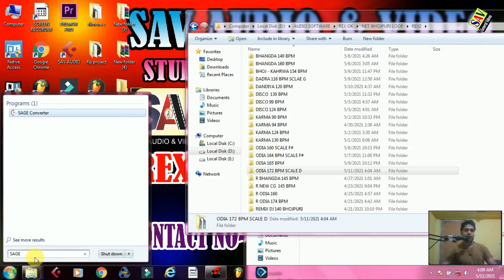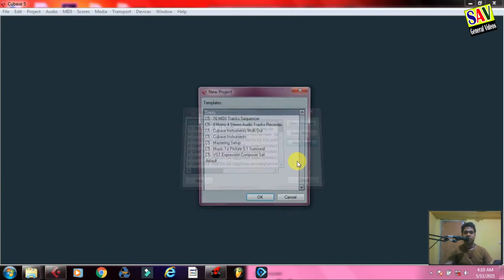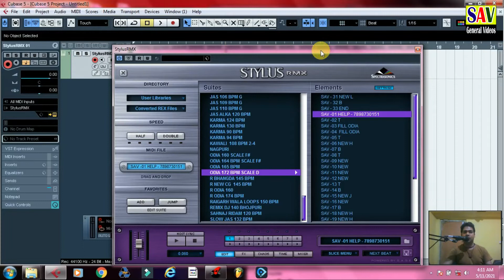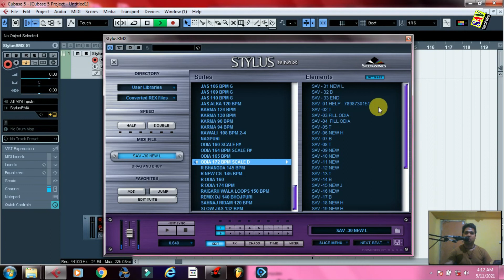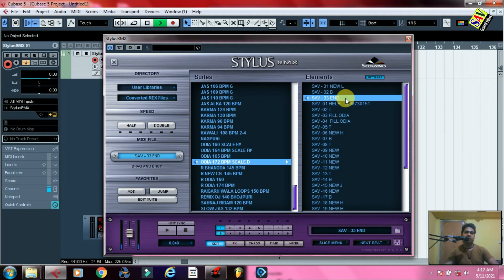nagpuri sample pack 2021 | Cg odia loops 172 bpm | cg dj loops pack download | Sav cg